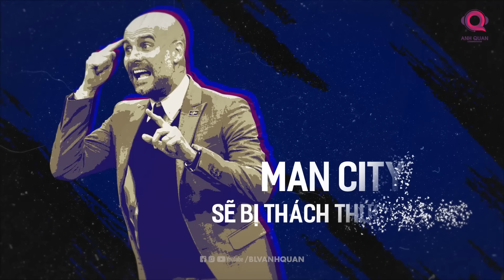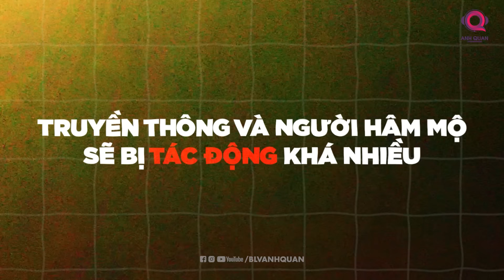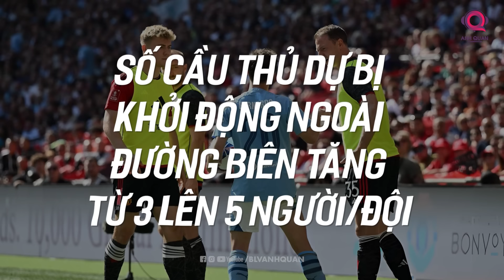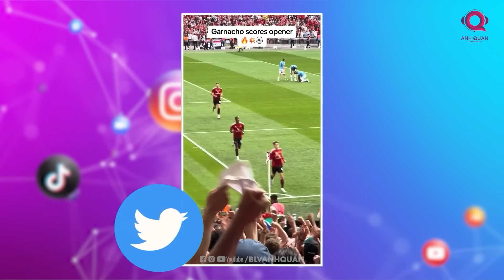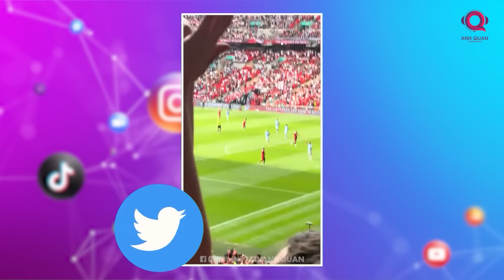THE LOCKER ROOM | NHỮNG KỊCH BẢN ĐIÊN RỒ CÓ THỂ XẢY RA Ở EPL MÙA GIẢI 24/25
Đâu là những kịch bản đầy bất ngờ có thể xảy ra trong mùa giải Premier League 2024/25? Manchester City đang đối mặt với áp lực từ các cáo buộc tài chính, trong khi Arsenal, Liverpool, Manchester United và Chelsea đều chuẩn bị cho những cuộc lật đổ đầy tham vọng. Jurgen Klopp liệu đã để lại di sản đủ mạnh tại Liverpool? Erik ten Hag có thể đưa Quỷ Đỏ trở lại vinh quang? Mùa giải này hứa hẹn sẽ mang đến những diễn biến khó lường và đầy kịch tính.

Liệu những ông lớn có giữ vững vị thế của mình, hay sẽ có những cuộc lật đổ ngoạn mục từ những đội bóng khác? Tất cả đều đang chờ đón phía trước, và chúng ta sẽ cùng phân tích mọi khía cạnh trong tập "The Locker Room" này!